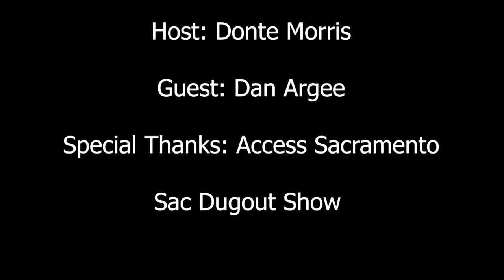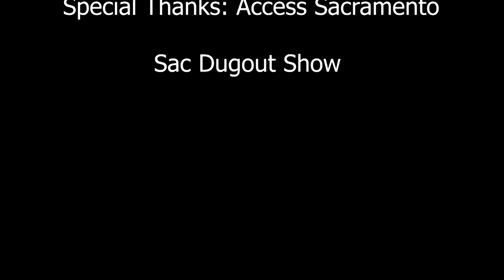Sac Dugout Show: Matt Walbeck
Todd and Donte sits down with Matt Walbeck of the Walbeck Academy.